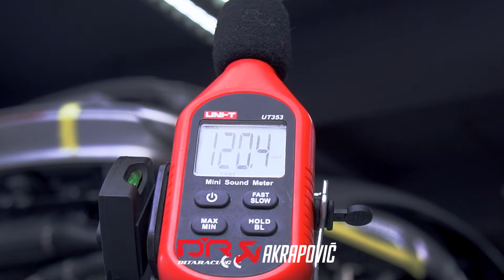PORSCHE 991 TURBO S AKRAPOVIC EXHAUST | LOUD FLATSIX TURBO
Porsche 991.1 Turbo S upgraded with Akrapovic Slip on & decat link pipes, fully unleash the sound of the 3.8T flat-6 engine, with a custom stage 2 tuning, this car is a beast to drive around!